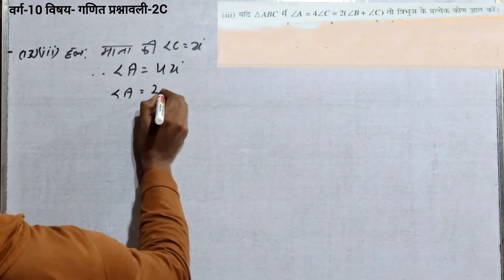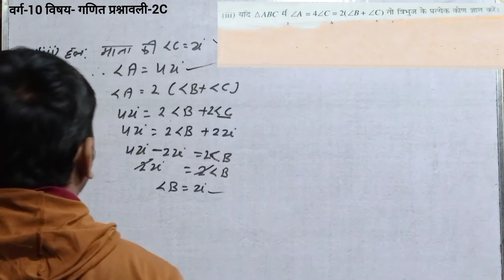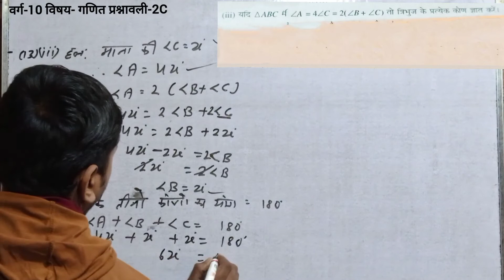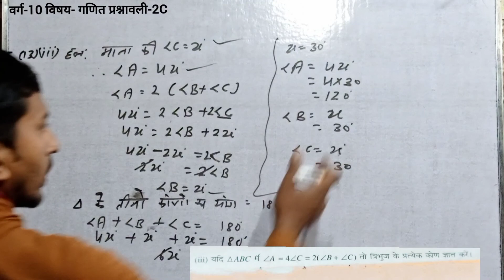class 10th chapter 2C question no 13 ka (iii) |class10th do char wale raikhik samikaran exercise 2c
Class 10th Bharti bhawan ganit
दो चर वाले रैखिक समीकरण क्लास 10th भारती भवन गणित प्रश्नावली 2c सॉल्यूशन प्रश्न संख्या 13 का iii का solved
Class 10th Bharti bhawan Ganit do char wale rekhik samikaran exercise 2c solution
Class 10th Bharti bhawan Ganit do char wale rekhik samikaran adhyay 2
दो चर वाले रैखिक समीकरण क्लास 10th भारती भवन गणित अध्याय 2 मैथ सलूशन,
दो चर वाले रैखिक समीकरण युगम  अध्याय 2
10th भारती भवन गणित दो चर वाले रैखिक समीकरण युग्म प्रश्नावली 2c सलूशन
Pair of linear equations in two variables class 10th Bharti bhawan ganit Exercise 2c